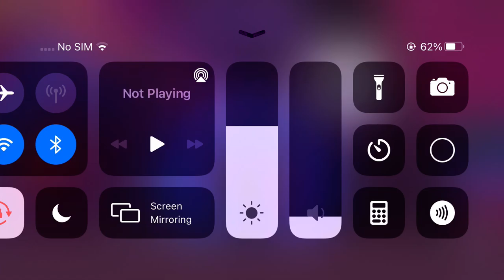Playing roblox tubby!